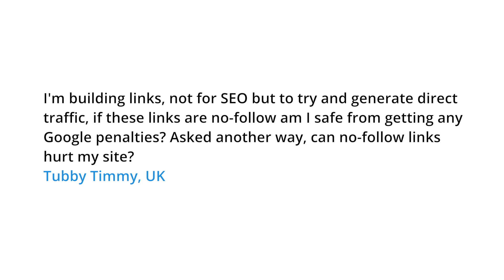Can nofollow links hurt my site's ranking?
I'm building links, not for SEO but to try and generate direct traffic, if these links are no-follow am I safe from getting any Google penalties? Asked another way, can no-follow links hurt my site?
Tubby Timmy, UK